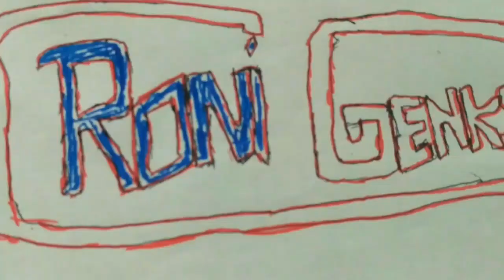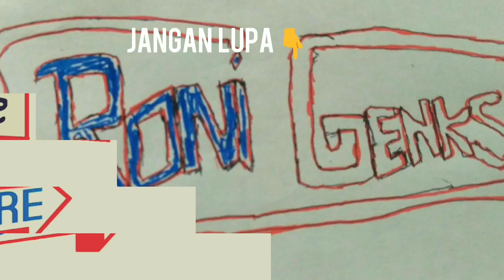Kocak & lucu | Seluncuran ditangga Ala anak -anak +62 | Mantul Vrohh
masa anak2 adalah masa hal baru yang ditumbuh kembangkan oleh seorang anak.
bagaimana anak anak mengekspresikan kesehariannya salah satunya anak anak dalam video tersebut melakukan Seluncuran ditangga 😁😁 Anak  +62 jagoan Water Park nya